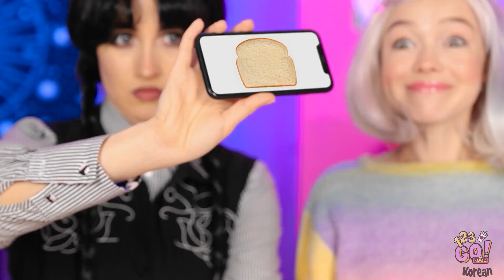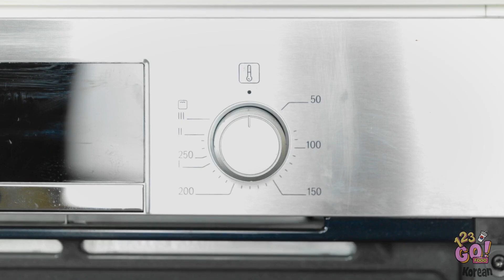할머니 VS 나의 요리 대결 || 승자는 누구!? 123 GO! FOOD의 멋진 맛있는 아이디어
음, 정말 맛있는 챌린지였어요. 여러분도 재미있게 즐기셨기를 바랍니다. 여러분은 어떤 요리를 맛보고 싶나요? 아래 댓글로 알려주세요.

이 영상을 친구들과 공유해 주시고, 이런 맛있는 영상을 더 많이 보시려면 저희 채널을 구독하는 것도 잊지 마세요.